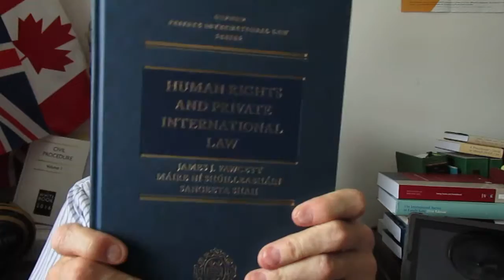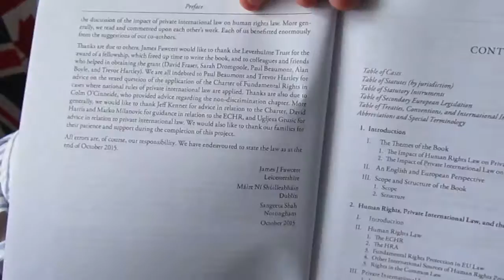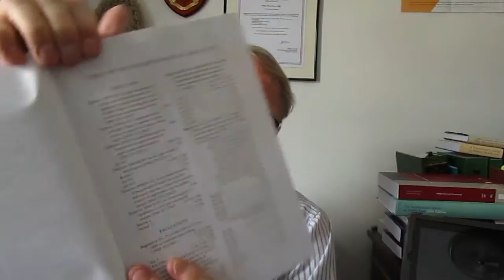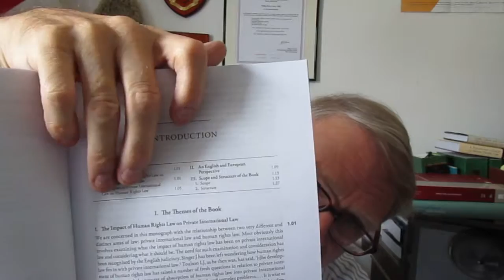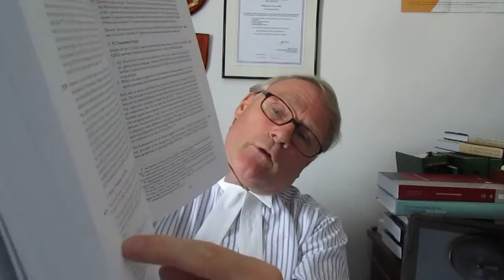Human Rights and Private International Law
BOOK REVIEW

By James J Fawcett, Maire Ni Shuilleabhain and Sangeeta Shah

Oxford Private International Law Series

EXAMINING THE RELATIONSHIP BETWEEN PRIVATE INTERNATIONAL LAW AND HUMAN RIGHTS LAW:
THE FIRST COMPREHENSIVE STUDY

To those who might regard human rights law and private international law as separate disciplines, we would recommend this book.  Its aim, as the authors, James J Fawcett, Maire Ni Shuilleabhain and Sangeeta Shah explain, has been to produce the first comprehensive account of the relationship between these two pivotal areas of law, ‘from an English law perspective.’

The result is nothing if not innovative as the surprisingly close and important relationship between human rights law and private international law is carefully examined and analysed, extensively and in depth.

The publication of this book addresses the question of whether private international lawyers (who primarily are concerned with commercial matters) should increase their familiarity with human rights law and vice versa.  The answer here is obviously a resounding ‘yes’, except that the reasons and the justifications as to why, are not quite so simple.  Indeed, it would take a whole book to cover this wide-ranging and complex subject – and here it is.

But rather than functioning as a mere comparative study of these two areas of law, the book seeks to explore the linkages and overlaps between them. ‘While… the impact of human rights law is patchy,’ say the authors ‘and generally undeveloped as an area of inquiry, consideration of the impact of private international law on human rights law, whether actual or potential is almost non-existent.’

The book in other words, demands that readers should consider private international law, not in isolation, but in the light of its influence upon and effect upon -- issues of human rights.

Published by the Oxford University Press, the title is a recent addition to the OUP’s Oxford Private International Law Series, the general editor of which is Professor James J Fawcett who is also one of the book’s co-authors.

Interestingly, the book has been researched and written thanks to an award of a fellowship from the Leverhulme Trust. The result is a significant contribution to the study of this hitherto neglected subject.

The book is reassuringly structured for ease of use with numbered paragraphs throughout and a detailed table of contents and index.  With the exception of the introduction, which offers an English and European perspective, each of the subsequent sixteen sections features an introduction and conclusion.

Researchers and academics will appreciate the extensive footnoting and the detailed tables of cases and of statutory instruments, plus the tables of secondary European legislation and also of treaties, conventions and international instruments.

The authors have stated the law as at October 2015 but we now anticipate more than a few changes in the legal landscape over the next few years.  The consensus seems to be at the moment that post Brexit, the aim will seek to retain those measures emanating from the European Union that suit us, while discarding those that don’t.

The role of the lawyer within this new dispensation will be to advise on the many legislative areas where European law has been incorporated into English law and it is assumed at the moment, that the relationship between international law and human rights law is hardly likely to change in the near future. Nonetheless, we will look forward to the new post-Brexit edition of this book.